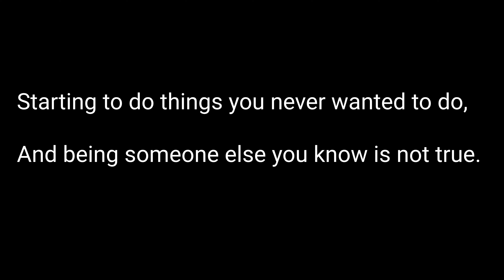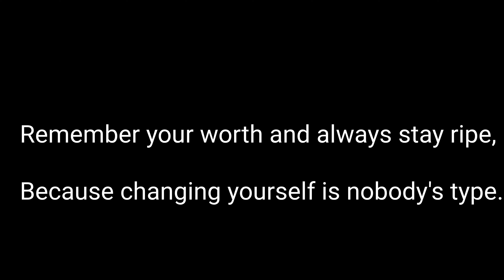We all been there! | Poetry | Affirmation | Never Change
Never doubt yourself! Never change who you are! Never be someone you're not! Go for it! Take charge! Be yourself!
Love the person you are and believe in yourself.. there's so much beauty in doing so.
Come see for yourself.

**Only change when necessary to benefit, better, and improve oneself**